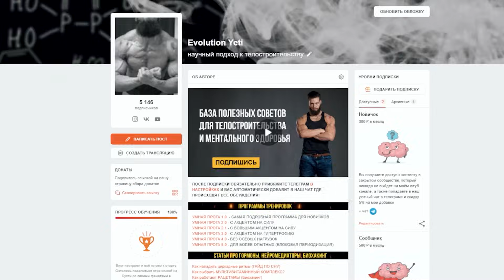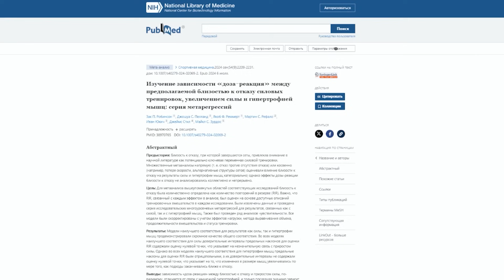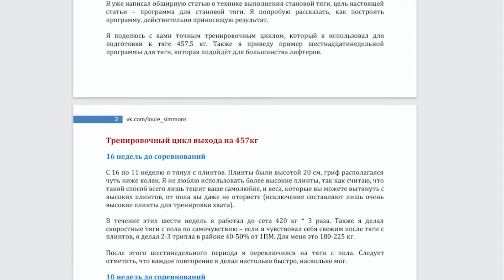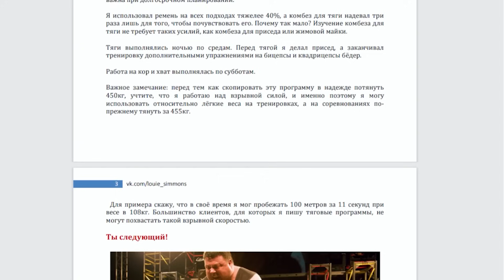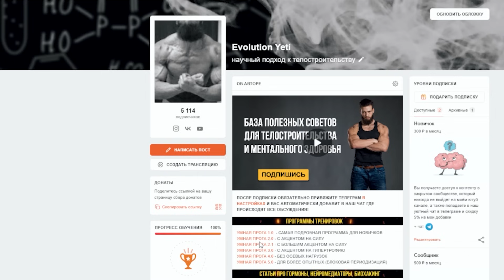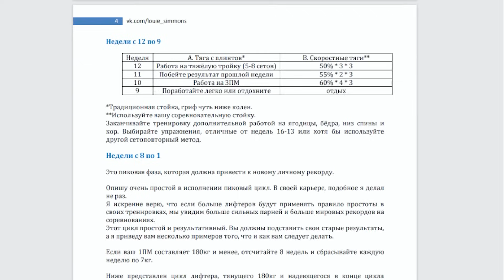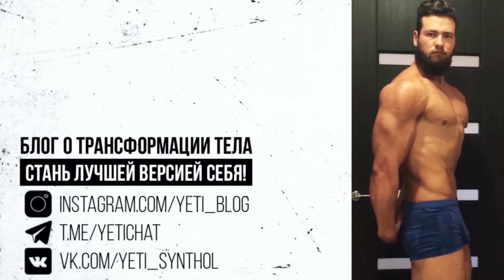НЕ РАСТУТ СИЛОВЫЕ ПОКАЗАТЕЛИ? КАК ВРЕДЯТ ОТКАЗНЫЕ ПОДХОДЫ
В этом видео я расскажу как пробить "плато" и почему не растут силовые показатели. А также как как вредят отказные подходы